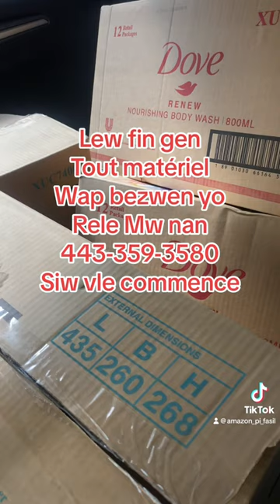Vann sou Amazon ou ka commence jodia menm